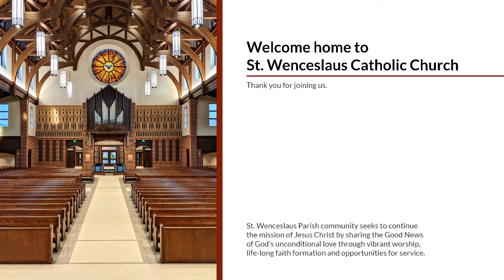November 11, 2021 - School Mass for the Memorial of Saint Martin of Tours, Bishop